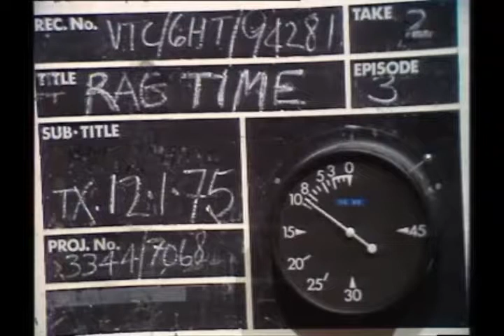Ragtime - Series 2 - Episode 3 (1974-75)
An episode of the children's TV programme Ragtime. Presenters are Fred Harris & Maggie Henderson.